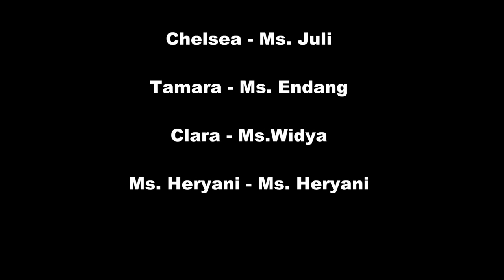Cerita Pendek - Ujian Online (2020)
Ujian sudah tiba, bagaimana realisasinya?